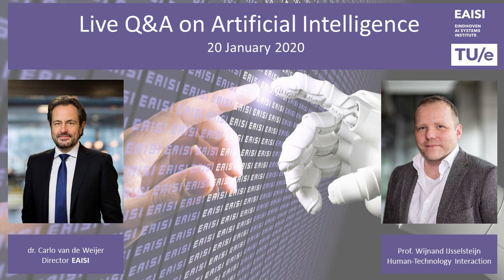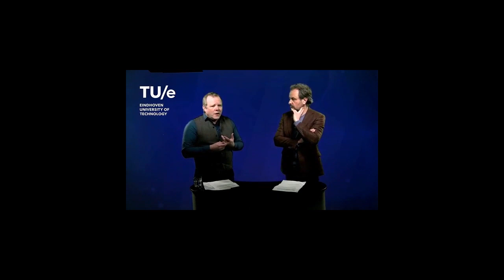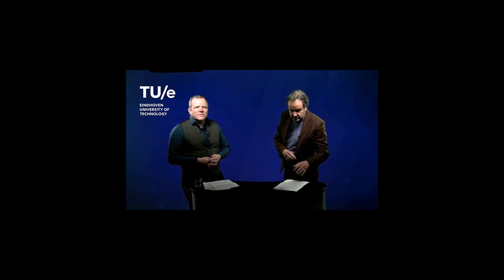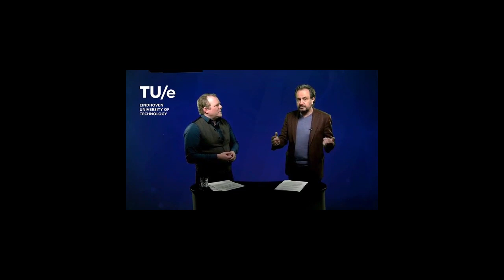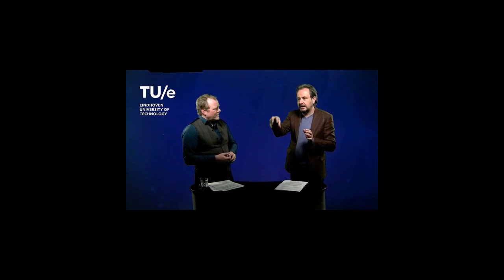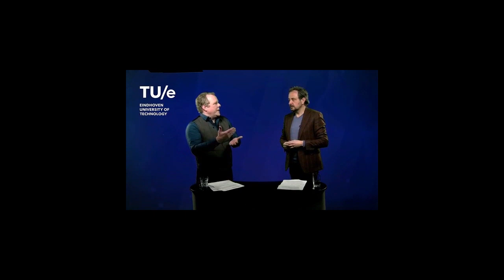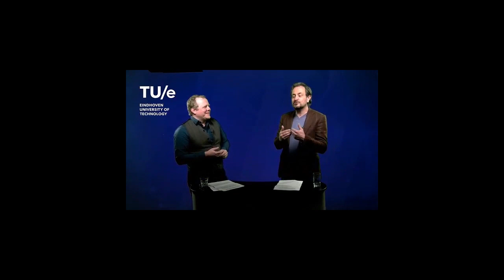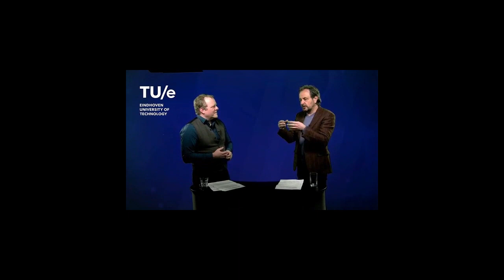Q&A on Artificial Intelligence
Over the coming ten years Artificial Intelligence will have wide-ranging effects on industry, technology, humans, ethics, and society at large. To discuss the benefits as well as the risks of AI, we set up a live Q&A with two of our leading AI experts. Professor Wijnand IJsselsteijn and EAISI director Carlo van de Weijer answered questions sent in by people from across the world.

Carlo van de Weijer is director of the newly-established Eindhoven Instititute for Artificial Intelligent Systems (EAISI at TU/e. He was previously head of the Strategic Area Smart Mobility. He has a background in the automotive industry, which includes executive positions at Siemens and TomTom. In addition to his work at TU/e, he advises ministries and industry around the world on the future of mobility and Artificial Intelligence. Carlo is a well-known international speaker on exponential technology and the future of high-tech.

Wijnand IJsselsteijn is professor of Cognition and Affect in Human-Technology Interaction at TU/e and member of the scientific board of EAISI. He is also the scientific director of the interdisciplinary Center for Humans and Technology which explicitly focuses on people- and value-centred perspectives of technology understanding, engineering, and design. He has a keen interest in the relation between data science, AI and psychology, and works on technological innovations that make possible novel forms of human behavior tracking.

Interested in what the TU/e has to offer in the field of AI research and education?